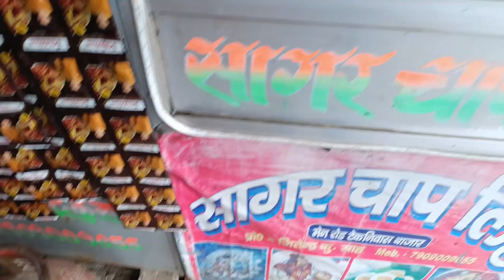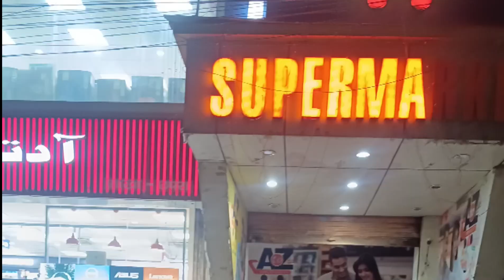We rode bikes and had a little party 🥰🥰🥰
like also

मुझे आशा है कि आप मेरे video का आनंद लेंगे,